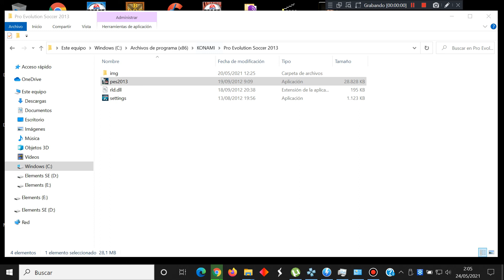Pro Evolution Soccer 2013 (English) - PC (2012) - Test Windows 10